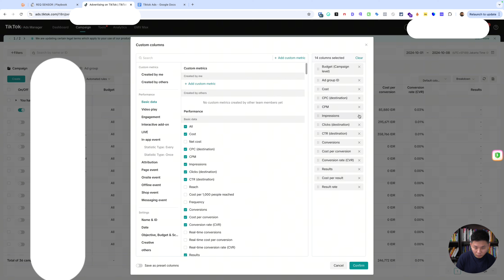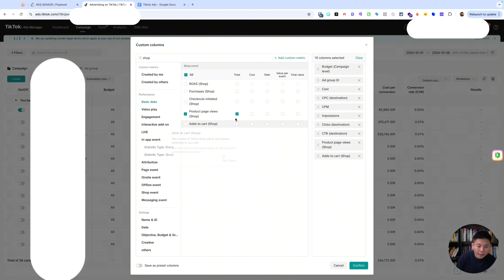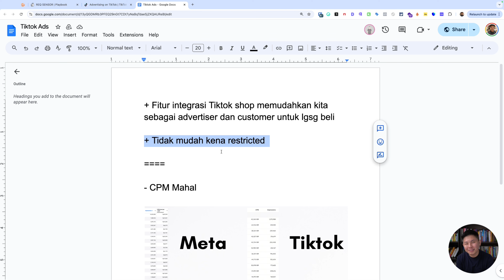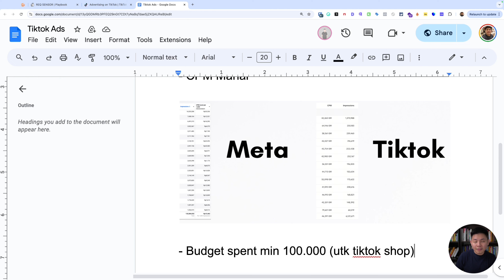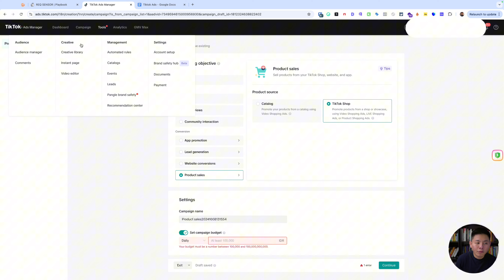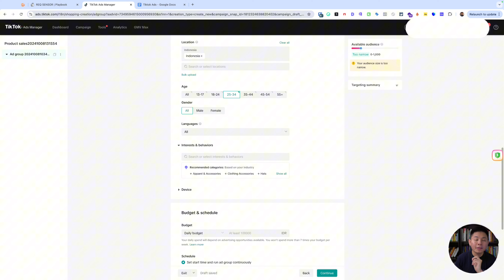Kelebihan & Kekurangan Tiktok Ads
✅ Algoritma TikTok yang mendukung viralitas konten memberikan peluang bagi iklan untuk mendapatkan engagement tinggi, bahkan tanpa anggaran besar. Selain itu, fitur targeting TikTok yang detail memungkinkan pengiklan menjangkau audiens berdasarkan demografi dan minat spesifik.

✅ Namun, ada juga beberapa kekurangan TikTok Ads yaitu target demografis yang didominasi pengguna muda bisa menjadi batasan bagi bisnis yang menargetkan audiens lebih dewasa. Biaya iklan di TikTok juga relatif tinggi, terutama untuk fitur premium, sementara durasi iklan yang singkat dapat membatasi penyampaian pesan yang lebih kompleks.